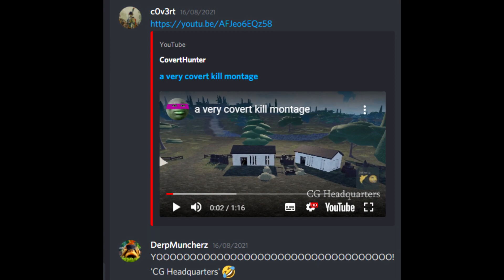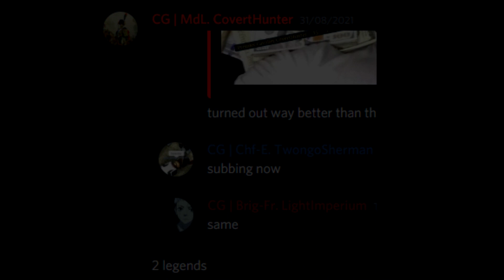Chill Kills ft. Mamelouk Covert + Behind the Scenes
The saga is concluded at last.